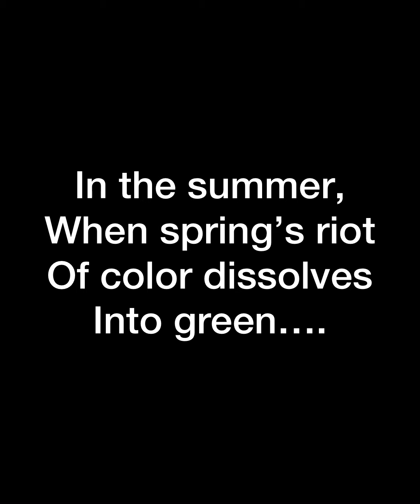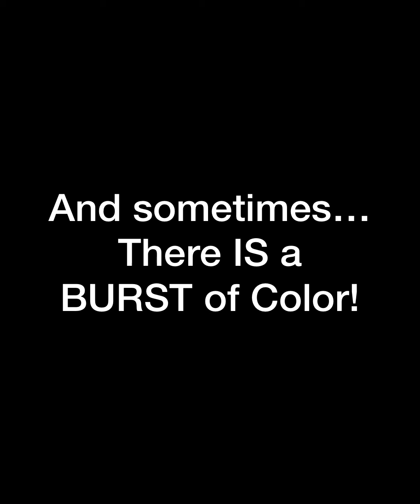Summer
Summer’s beauty is in the layers, the textures, the patterns, the details….